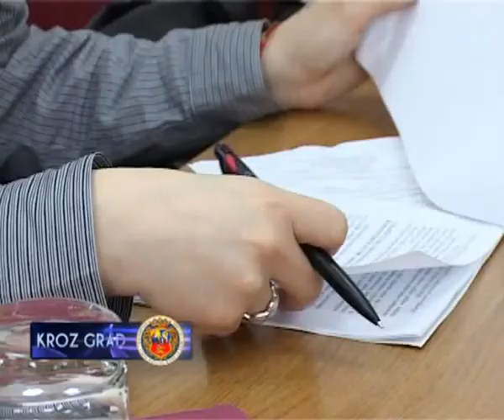Održana prezentacija koncepta specijalizovanog B2B sajma.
U prostorijama RPK danas je održana prezentacija koncepta specijalizovanog B2B sajma. Organizovanjem ovih sajmova bavi se slovenačka firma ICM International, koja ima svoje predstavništvo i u Srbiji.

U januaru je na Novosadskom sajmu održan prvi specijalizovani sajam automatike i robotike. Od 23. do 25. marta će se takođe u Novom Sadu odrđati sajmovi Plast i Metal, dok se za narednu godinu planiraju sajmovi posvećeni solarnoj i termalnoj energiji i drvnoj industriji.